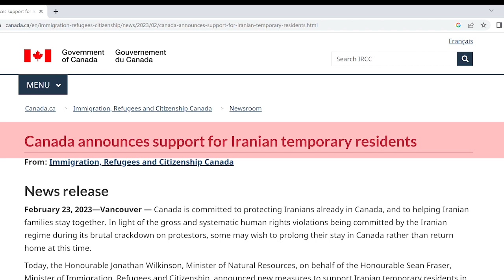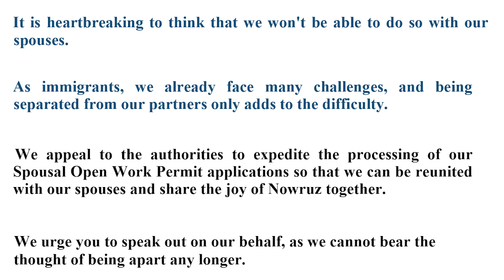Families are still in separation as Persian new year arrives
Loneliness knows no bounds, especially when it keeps you apart from your loved ones. As Iranian international students and workers in Canada, we speak out about our heartache and suffering due to the endless delay in our spouse's open work permits. We are left to celebrate “Nowruz” without our loved ones, feeling incomplete and alone. Our plea to IRCC is simple - please expedite the processing of Iranian spousal open work permits urgently, and help us reunite with our families. This is while we were facing weird, un-normal miss-ordering in the IRCC's performance recently. Lots of Correspond letters without certain results are being kept for more than 10 days. Many applicants are being asked to prepare the documents which they already had provided before.
 We ask you to take a moment to listen to our story and help us spread awareness about this ongoing struggle.